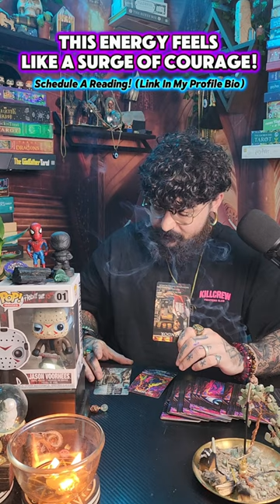This Energy Feels Like A Surge Of Courage! (TikTok Collective TIMELESS Reading) 186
Book a Reading/Coaching Service(s) With Me! Let's Get It!
The ONLY way to receive a reading is by requesting through my website!

 -UNCLEBRONZE'S SPIRITUAL ROCKY MOUNTAIN ADVENTURE LINK!

ONLY Accounts!
Stream Schedule:
Mondays, Tuesdays, & Wednesdays at 9:30pm EST
-Discord Server!
Stay up to date with ALL notifications, team chats, & more!

Follow for updates & bonus content!

-Gaming Channel!
-GFUEL ENERGY DRINKS!
-KING ICE Jewelry!
-Marcozo Jewelry!
Use My Discount Link Click Here!
Two WEEKLY Energy "Forecast" Team Video Recorded Readings. Beginning of EVERY Week, we dive into Archangel Ascension (Feminine Energy.) At the end of EVERY Week, we focus on Viking Divination Guidance (Masculine Energy.)
TIER LEVELS:
1.) Niflheim – Realm of Ice and Mist
2.)Svartalfheim – Realm of the Dwarves
3.) Midgard – Realm of the Humans
4.) Jotunheim – Realm of the Giants
5.) Alfheim – Realm of the Light Elves
6.) Asgard – Home of the Aesir
7.) Muspelheim- Realm of Fire (TAROT COACH)

“Magick is only unexplained science. Science is explained magick. When I study science, I study magick. When I study magick, I study science.” ― C. JoyBell C.
“A moment of clarity without any action is just a thought that passes in the wind. But a moment of clarity followed by an action is a pivotal moment in our life.” ― Don Miguel Ruiz Jr.

I am a Professional Psychic Medium & Tarot Reader. I specialize in Love Connections, Mediumship, Spiritual Alchemy, & Innerchild Healing.  Hello! My name is Matthew Ramos. I am honored to have you here! I am a Toltec Warrior (one who is committed to using the teachings of the Toltec tradition to win the inner battle against domestication & attachment.)
I have dedicated my life to discovering the Universal Truths of what life truly is beyond what we see in the 3D. To break the illusions & false agreements you & I were taught to obey.
One of my Main Missions here is to further guide you into understanding your push and pull. See how your minds influence effects your reality & how to use that to your advantage.
 Another one of my missions is to unite Divine Connections. Love is the main tool spirit uses to guide us through this spiritual journey. Tarot helps spirit pave the path to your highest timeline like a map, but we must be willing to walk the journey.

My Abilities 1.) Clairaudience - the ability to hear beyond the normal human perception. 2.) Claircognizance - power in which a person is able to know things without any previous knowledge on the subject. This knowledge is bestowed upon me by my spirit guides and my higher self.3.) Clairsentience- ability to sense the past, present, or future emotional and physical state of a person.4.) Divination - the practice of gathering evidence from the spiritual world to interpret the physical world. 5.) Mediumship - channeling spirits from the ethereal world, in order to communicate with the dead, ask questions about the future, or better understand the present.6.) Precognition/Retrocognition - ability to see into the past/future events.7.) Telepathy- psychic power that allows mind-to-mind communication. 8.) Clairolifaction - The psychic sense of smell. This is a lesser-known psychic ability involving olfactory or smell perceptions, which may include both pleasant aromas and putrid odors. I can smell scents beyond the physical world. 9.) Clairtangency- The ability to download information/messages through physically touching an object, person, animal, or place.

Available Service Types:
1.) GENERAL READINGS (Tarot Guidance Only)
2.) DEEP DIVE READING(Tarot, Mediumship, & Predicting Timelines)
3.) Inner Child/Teenager Healing Coaching Sesh
4.) Guided Energy Pick-Up Reading
5.) Soul Uniting (For Romantic Connections & Soul Family)
6.) Spiritual Alchemy & Divination Apprenticeship Program
(Energy Healing, Spell Work, Building your connection to Tarot/Oracle Cards, Manifestation
Methods, Spiritual Alchemy, Your Mentor through the Divine Counterpart Journey, etc.)